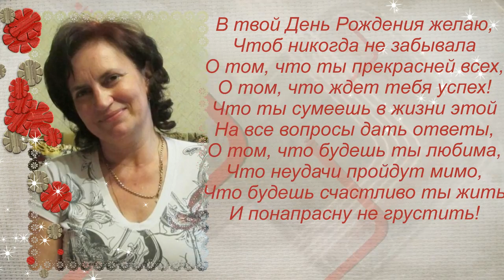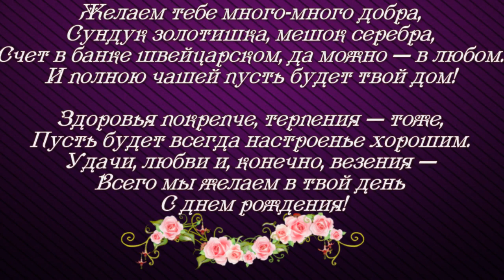ФОТО И ВИДЕО ОБРАБОТКА